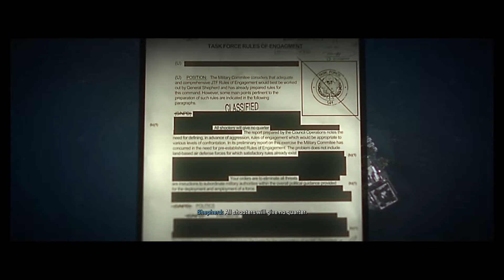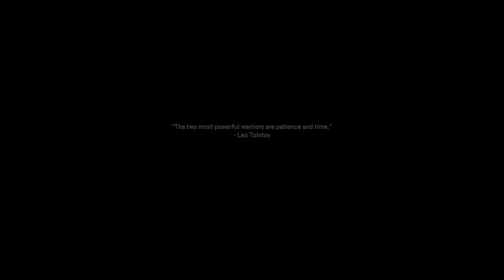Call of Duty Modern Warfare 2: Ep. 3- Secrets and Truths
So el sin nombre turned out to be. um how about no spoilers? Besides there another truth we're going to find out the hard way.